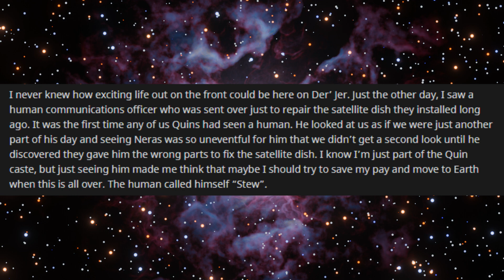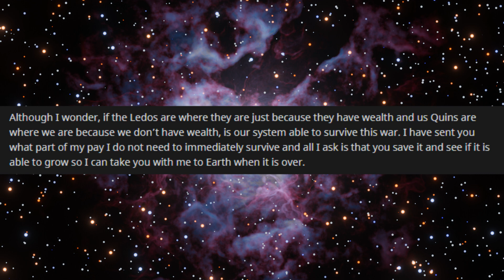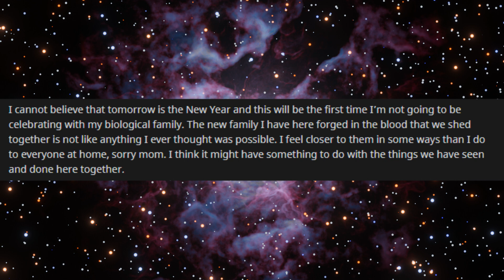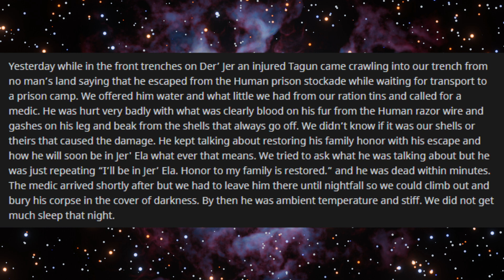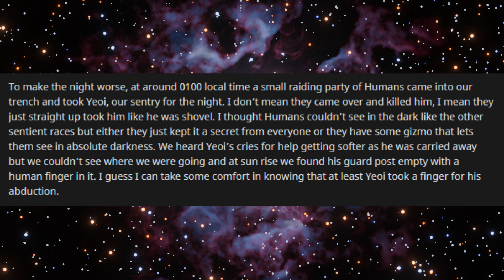r/hfy Letters from the Front Part 13 & 14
Original Story by u/czs5056